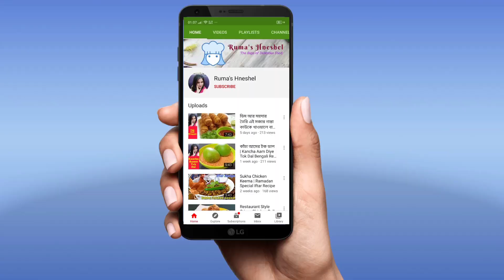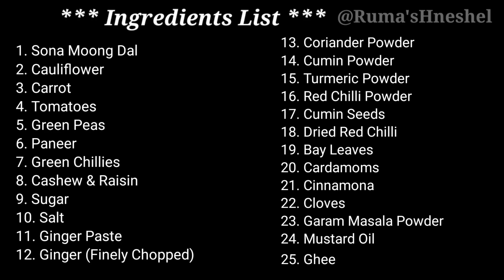বাঙালি বিয়েবাড়ী স্টাইলে ভেজ ডালের সিক্রেট রেসিপি | Mixed Vegetables Dal in Bengali Style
It is one of the best and delicious Dal recipe with Mixed Vegetables in Bengali style. It is also known Mix Sabzi Ki Dal. It is very popular veg recipe item for vegetarians. Learn How to cook Mixed Vegetables Dal in complete Bengali Style.

Preparation Time for Mix Veg Dal Recipe: 30 minutes

Cooking Time for Mixed Vegetable Dal: 30 minutes

Hope you will like my recipes and the presentation skill which will guide you to cook in a very basic step-by-step manner.

Ruma